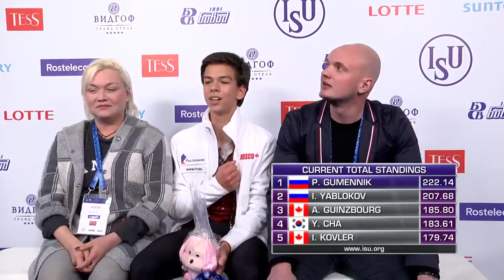Petr Gumennik (RUS) | Men Free Skating | Chelyabinsk 2019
MEN FREE SKATING  SKATE ORDER

17:00:00 -  17:06:00 Warm-Up Group 1

17:06:30 - 17:13:40 1 Mozes Jozsef BEREI HUN 19 45.27
17:13:40 - 17:20:50 2 Andy YAO AUS 22 34.55
17:20:50 - 17:28:00 3 Lilian BINZARI MDA 20 44.03
17:28:00 - 17:35:10 4 Eric SJOBERG USA 18 48.57
17:35:10 - 17:42:20 5 Azizmurod SHABAZOV UZB 21 34.97

17:42:20 - 17:48:20  Warm-Up Group 2

17:48:50 - 17:56:00 6 Mihhail SELEVKO EST 15 53.72
17:56:00 - 18:03:10 7 Alp Eren OZKAN TUR 17 49.40
18:03:10 - 18:10:20 8 Nikita STAROSTIN GER 13 54.86
18:10:20 - 18:17:30 9 Georgii RESHTENKO CZE 16 53.47
18:17:30 - 18:24:40 10 Casper JOHANSSON SWE 14 54.09

18:24:40 - 18:39:40  Ice Resurfacing

18:39:40 - 18:45:40  Warm-Up Group 3

18:46:10 - 18:53:20 11 Iliya KOVLER CAN 10 58.90
18:53:20 - 19:00:30 12 Dias JIRENBAYEV KAZ 11 58.16
19:00:30 - 19:07:40 13 Gabriele FRANGIPANI ITA 12 57.84
19:07:40 - 19:14:50 14 Younghyun CHA KOR 8 61.05
19:14:50 - 19:22:00 15 Yong Myong RO PRK 9 59.99
19:22:00 - 19:29:10 16 William ANNIS USA 7 62.09

19:29:10 - 19:35:10  Warm-Up Group 4

19:35:40 - 19:42:50 17 Alexander LEBEDEV BLR 6 62.76
19:42:50 - 19:50:00 18 Luanfeng LI CHN 5 64.73
19:50:00 - 19:57:10 19 Alec GUINZBOURG CAN 4 66.64
19:57:10 - 20:04:20 20 Ilya YABLOKOV RUS 3 73.73
20:04:20 - 20:11:30 21 Petr GUMENNIK RUS 2 74.15
20:11:30 - 20:18:40 22 Artur DANIELIAN RUS 1 83.31